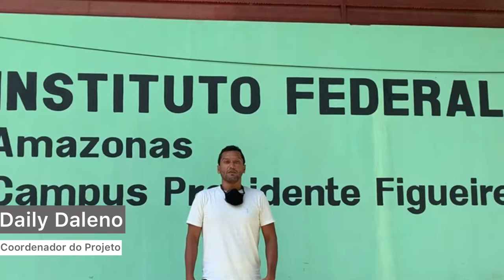IF Amazonas - Robô TI na Economia 4.0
Resultados parciais do Projeto de Iniciação Tecnológica do Instituto Federal do Amazonas intitulado "Robô TI na Economia 4.0".

Projeto nº 208 - Coordenador: Daily Daleno de Oliveira Rodrigues